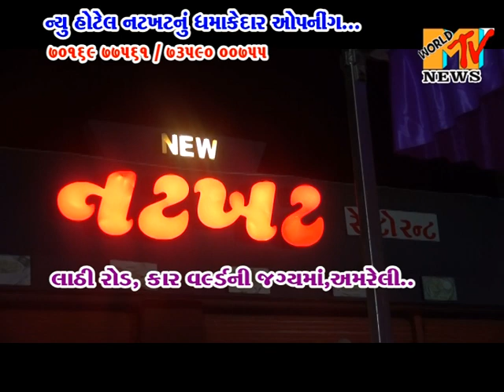NEW HOTEL NATKHAT NU DHAMAKADER OPENING AMRELI KHATE.... 2023 - 70169 77561 / 73590 00755